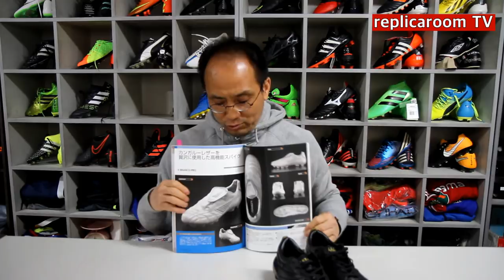아슬레타(ATHLETA) O-Rei A001축구화 리뷰